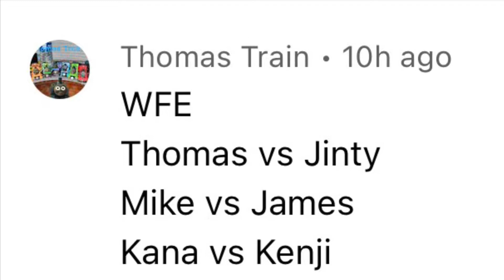Worlds fastest engine 8 (not for kids!!)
Wooper your request is next